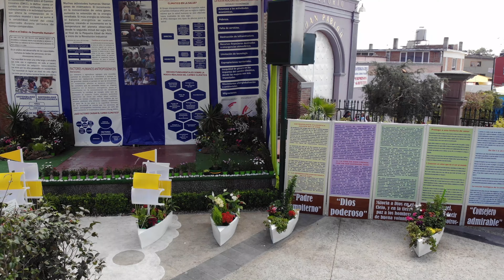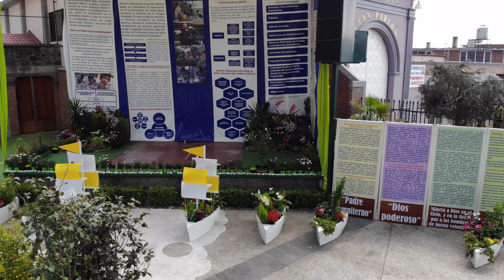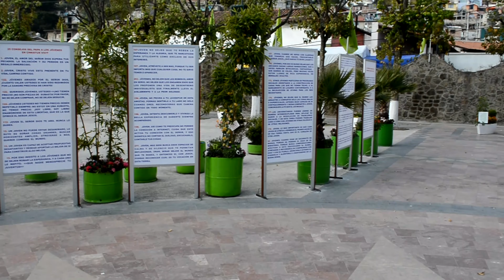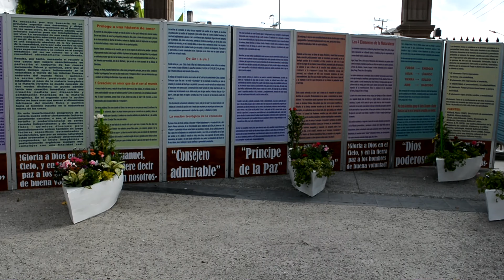Jubileo 2020 Parroquia de San Martín Obispo de Tours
Jubileo 2020
Parroquia de San Martín Obispo de Tours